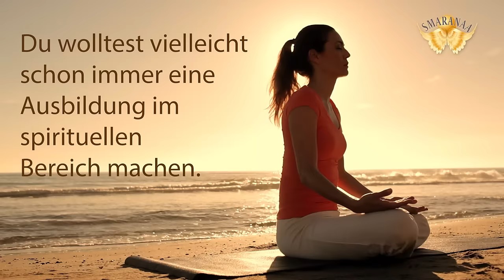Drei Stufen von Smaranaa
Viele Menschen sind heute ziellos und fragen sich, war das schon alles? Arbeiten von morgens bis abends. Stress und Burnout sind die Folge. Sie spüren, dass etwas fehlt in ihrem Leben, welches oft trotz einer schönen Partnerschaft und einem erfolgreichen Berufsleben nicht gefüllt werden kann. Ich war an den selben Ort und ohne jedes Ziel, gibt es auch kein Weg. Ich habe Jahre im Kollektiv verbracht, bevor ich zum eigentlichen Wirken gekommen bin. Erfahre wie mein Weg war und wie ich erst alles verlieren musste, um das zu finden, was ich am meisten gesucht habe: Sicherheit und Vertrauen durch meine Verbindung zu Gott und zu meiner Seele. Komme auch du ins Wirken und zu deiner Bestimmung.

Vielen Dank 💖

Monika Cardinal
IBAN: DE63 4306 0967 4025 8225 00
BIC: GENODEM1GLS